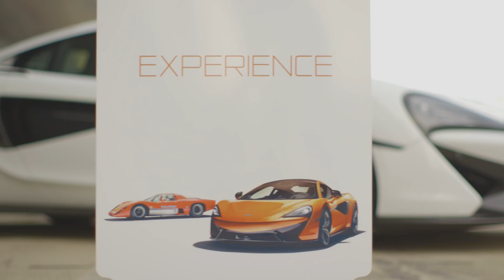Pure McLaren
Details of the 2018 Pure McLaren programme will be released very soon.